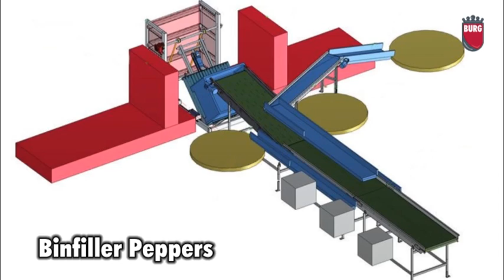Burg Machinery - Bin filler bell peppers